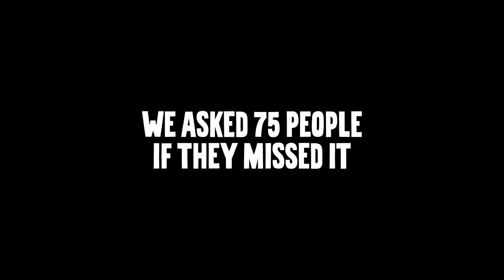Where’s Milk? | Berlin International Film Festival | Oatly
If you happened to have attended the 73rd Berlin International Film Festival and you happened to be interviewed by one of our coworkers and your clip was one of the ones that happened to have been included in the edit, then you will no doubt already be familiar with approximately one-twelfth of the following video.

Need a link to click after watching the video? Try this one